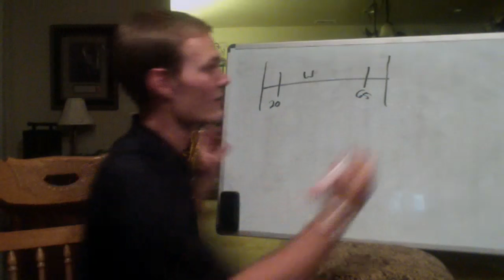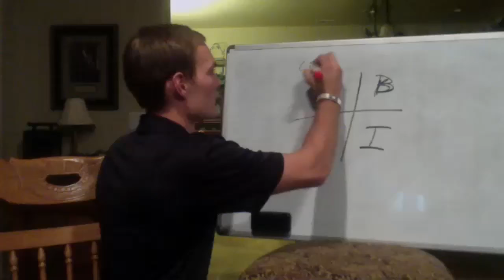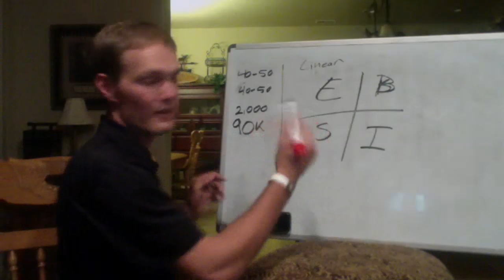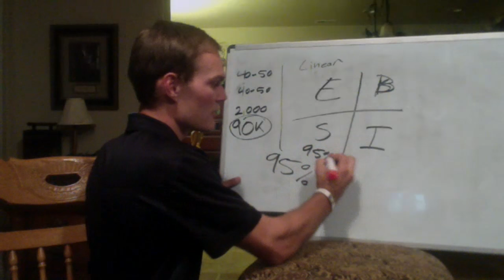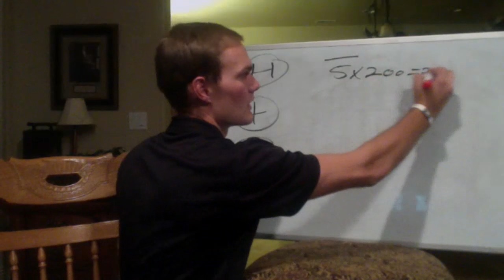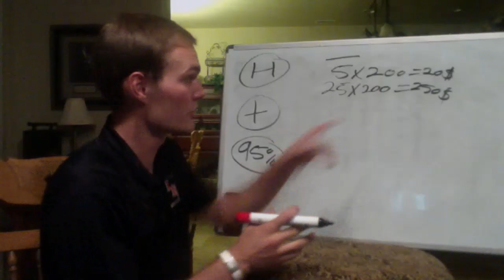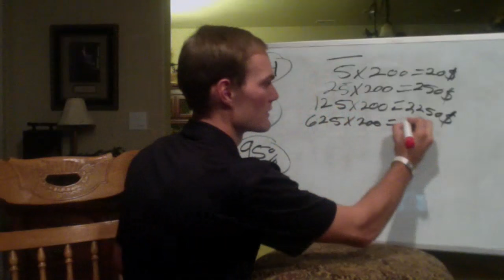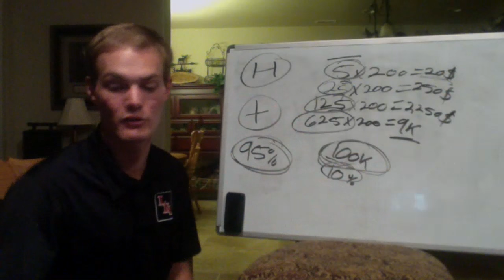Young Entreprenuer Zoom hosted by Trent Lindstrom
learn why young business owners are choosing to take control of their own life rather then working as an employee for someone else.